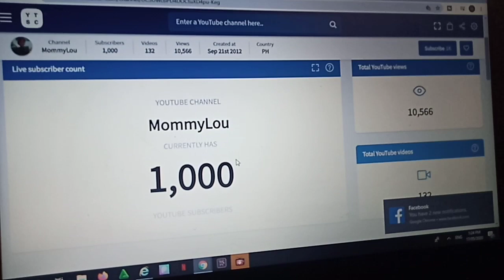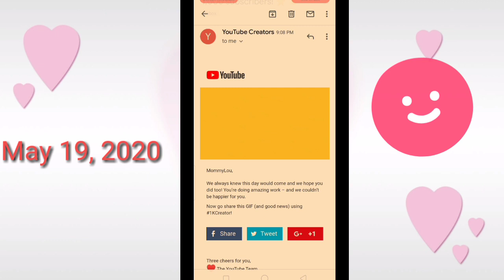Happy Bananas |1k subscribers na tayo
Thank you sa lahat NG nagsupport sa channel ko, d ko pa kayo maiisa-isa, pero I am grateful, na may nagsubscribe, at nanonood sa videos ko. Hindi Rin madali ito, pero tiyaga lang, kahit minsan Parang ayoko na, thanks sa support at encouragement. Samahan nyo Po ako para sa next requirement, wh Naman. To God be the glory!